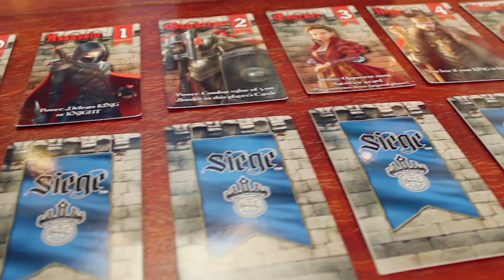Nerds under Siege! - Siege Board Game Playthrough!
Oh no! War has broken out between our Kingdoms! Who will be the last king standing as we put each other under a terrible Siege!

Boardgame # Lets Play